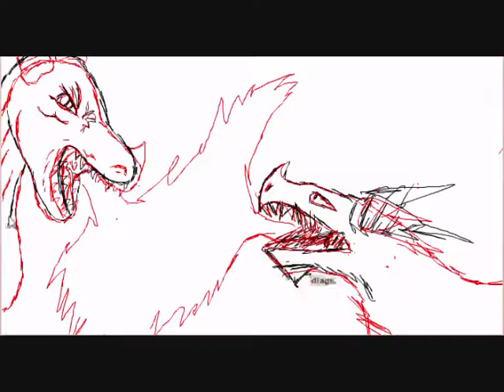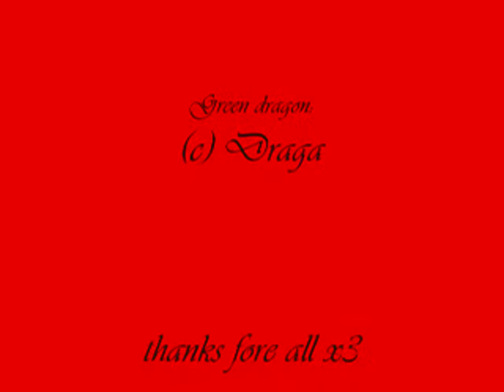me and draga drawing dragons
yep ! im back ! but + draga !